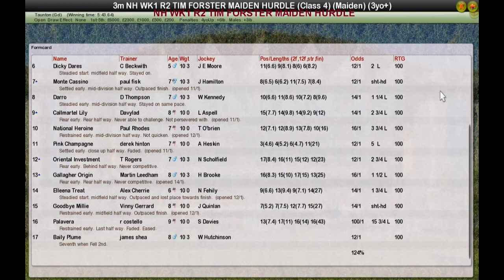NH WK1 R2 TIM FORSTER MAIDEN HURDLE